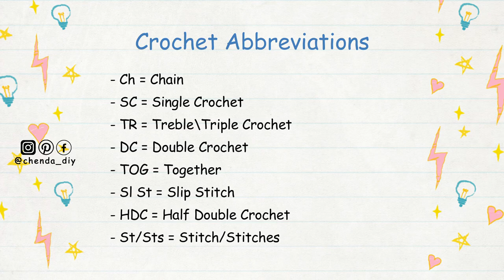Crochet Romdoul Flower Hair Ties Tutorial | Crochet Keychain | Chenda DIY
Hello everyone, in today's video I'll be showing you how to crochet Romdoul flower hair ties & keychain, it is a really easy pattern and friendly for beginners. Please enjoy the tutorial :)
" Romdoul Flower " is the national flower of Cambodia.
It's a type of plant known scientifically as metrelle mesnyi. A simple flower but powerful fragrant, it gives out an attractive smell in the late afternoon and evening, a distinctive sweet fragrance that can be smelled from a long distance.

Thing you will need :
- Milk Cotton yarn, size 4 ply
- 2.5 mm hook
- Scissors
- Darning needle
- Hair ties

::::::ABA BANK::::::
*** PLEASE DO NOT USE MY VIDEO WITHOUT PERMISSION ***